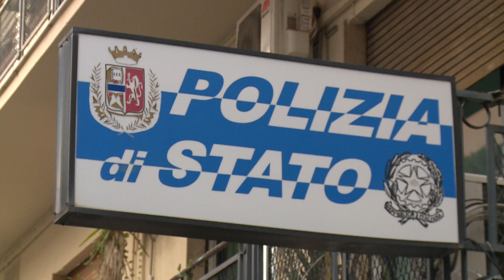Sant'Agata Militello: rapina ai danni di una persona con minorazione fisica. Ai domiciliari 40enne